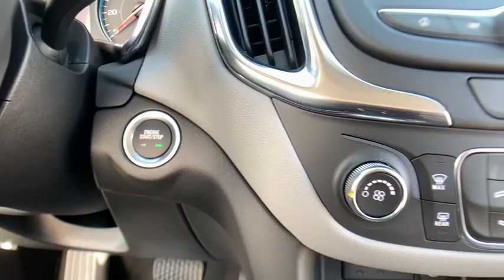2020 Chevrolet Equinox Lake Orion, Rochester, Oxford, Auburn Hills, Clarkston, MI 932620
2020 Chevrolet Equinox LS - Stock#: 932620 - VIN#: 2GNAXHEV5L6130510

Preferred Equipment Group 1LS.brbrFWD 1.5L DOHC 6-Speed Automatic 26/32 City/Highway MPGbrbrbr***GM vehicles will reflect Employee Pricing less current factory incentives. Special offers and incentives may apply based on eligibility. Pictures may not reflect actual vehicle. Posted miles may vary. Some options listed may be inaccurate due to VIN decoders. Some vehicles may have added accessories. See Dealer for details.*** Price includes: $1,500 - GM Consumer Cash Program. Exp. 10/31/2019, $1,000 - Chevrolet Bonus Cash Program. Exp. 10/31/2019, $1,500 - GM Lease Loyalty Towards Purchase Private Offer. Exp. 10/31/2019